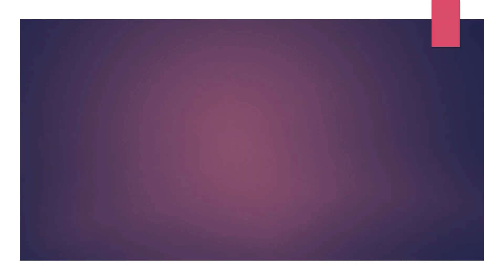LUMAPIT KA SA KANYA (COVER)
Hebrews 4:16 - Let us draw near with confidence to the throne of grace, that we may receive mercy and may find grace to help in time of need.
Hebrews 7:25 - He is able to save forever those who draw near to God through Him, since He always lives to make intercession for them.
Hebrews 11:6 - Without faith it is impossible to please Him, for he who draws near to God must believe that He is, and that He is a rewarder of those who seek Him.